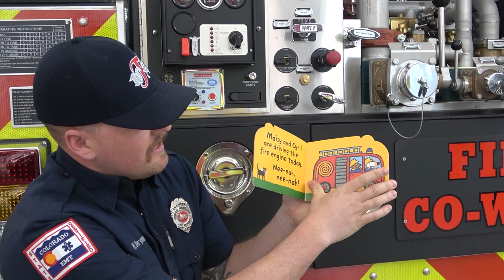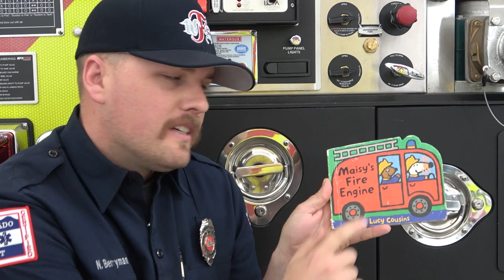WSFR Story Time "Maisy's Fire Engine"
Maisy's Fire Engine by Lucy Cousins and read by Engineer Nathan Berryman.